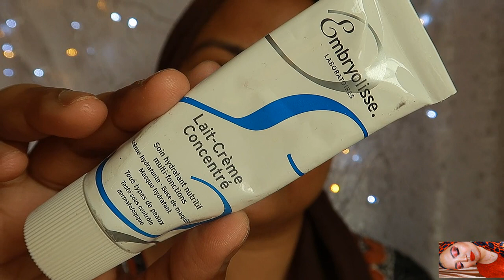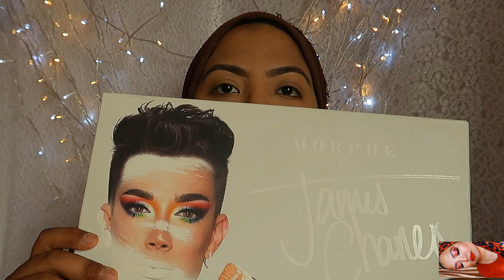WARM ORANGE EYE LOOK | MORPHE X JAMES CHARLES PALETTE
HELLO EVERYONE,
HOW ARE YOU ALL.. I HAVE CREATED THIS ORANGISH WARM LOOK USING MORPHE JAMES CHARLES PALETTE. HOPE YOU GUYS WILL LIKE IT.
LOVE YOU.
FACE:
W7 COSMETICS POREFECTIONAL PRIMER
LA GIRL HD HIGH DEFINITION FOUNDATION
LA GIRL HD CONCEALER CREAMY BEIGE
W7 COSMETICS BRONZER
W7 COSMETICS BANANA POWDER
WET AND WILD BEAUTY BLUSH MELLOW WINE

EYES:
ANASTASIA BEVERLY HILLS DIP BROW POMADE EBONY
ELF CLEAR BROW GEL
MORPHE X JAMES CHARLES PALETTE
GOLDEN ROSE AUTO LINER BLACK
GOLDEN ROSE CAT WALK MASCARA
NYC COSMETICS EYE LINER BLACK

LIPS:
COLOR POP COSMETICS LIQUID LIPSTICK LAX
ABH LIQUID LIPSTICK ASHTON

LETS BE FRIEND:

FACEBOOK PAGE: THE ART OF BEAUTY

SNAP CHAT: SHAMANTA.SHR